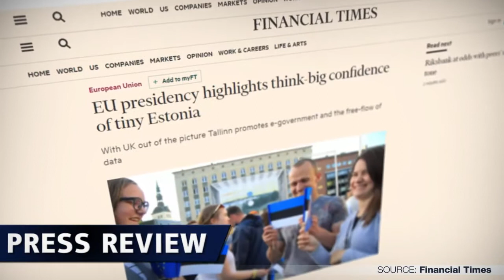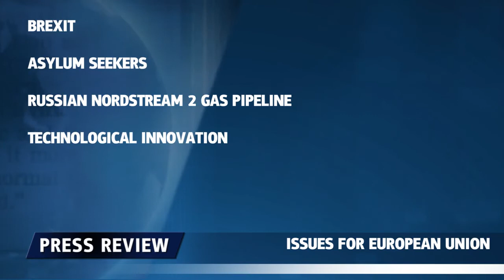Estland übernimmt EU-Ratsvorsitz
Estland hat am Sonnabend für ein halbes Jahr den EU-Ratsvorsitz übernommen. Nach nur wenigen Tagen kamen aber die ersten Probleme auf.